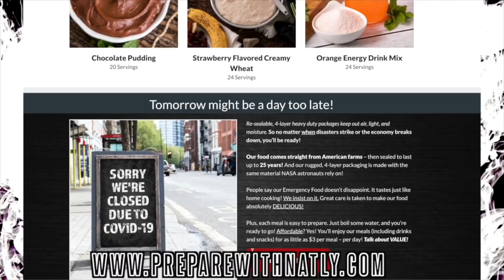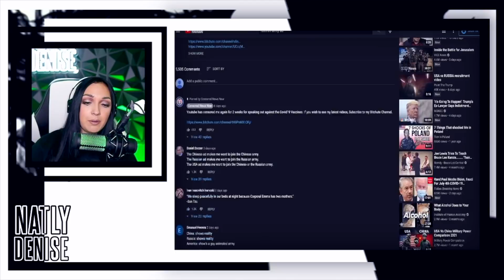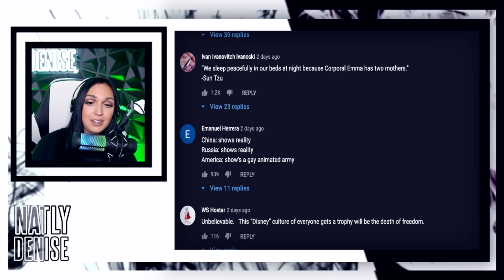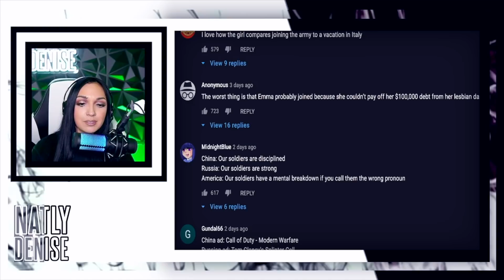Army woke recruiting...